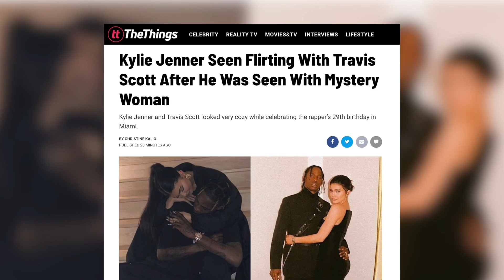Kylie Jenner And Travis Scott Might Be Back Together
Kylie Jenner and Travis Scott looked very cozy while celebrating the rapper’s 29th birthday in Miami.

Kylie and Travis seem to be very friendly exes as the pair looked happy to be in each other’s company while having dinner at Komodo and later at club Liv.

A witness said they hung out and danced in the DJ booth all night and looked like they were together and were very playful. The mother-of-one shared videos of the celebration on instagram where fans saw her getting close with her baby daddy.

But just a few days ago, the SICKO MODE artist was caught entering a LA nightclub with a mystery woman as they worked hard to avoid being snapped together.

While we don’t know much about this mystery woman, fans on instagram are unsure of the rapper and his baby mama’s relationship as one commented “they are so cute together😍🔥” and another saying “looks like they having a conversation to mee”.